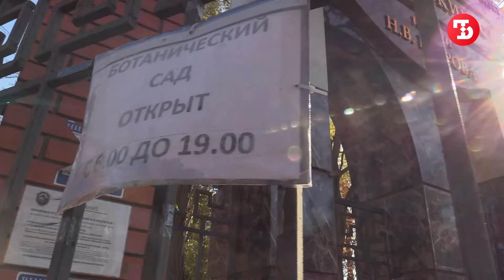Пока вход в симферопольский ботсад КФУ остается бесплатным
Руководство Крымского федерального университета пообещало учесть мнение горожан при рассмотрении вопроса о платном доступе на территорию ботанического сада им. Багрова